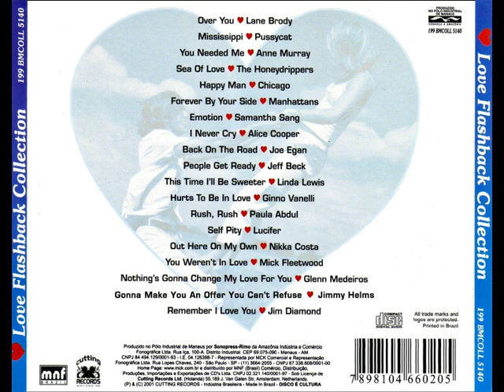Love Flashback Collection (2001)